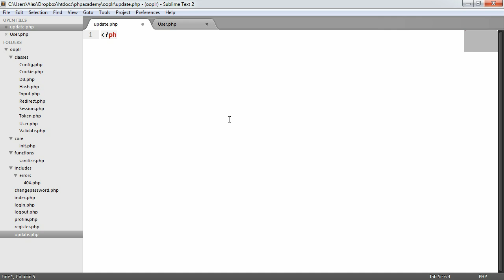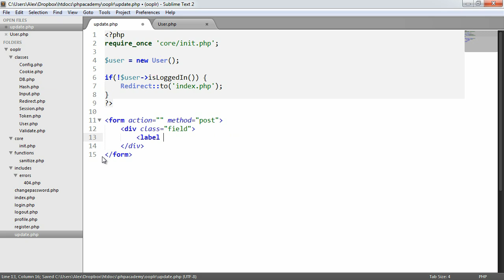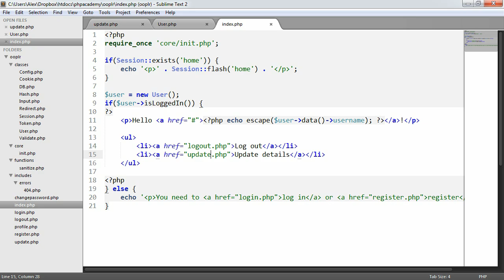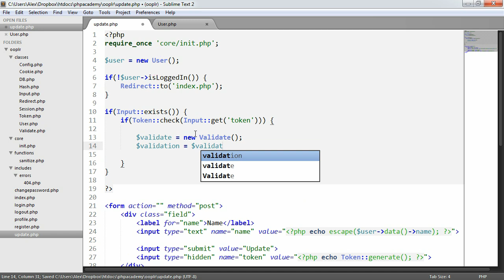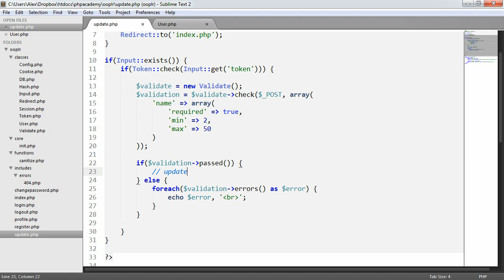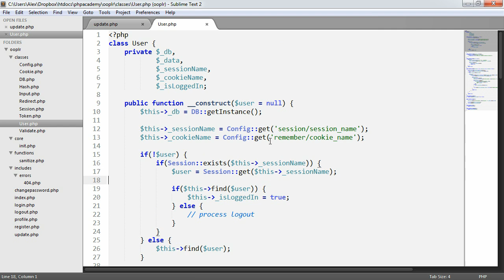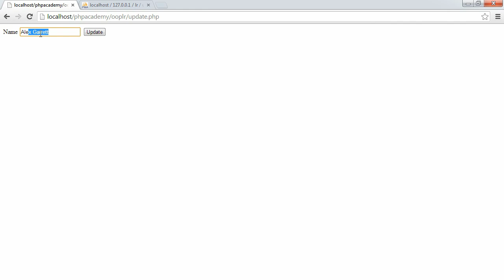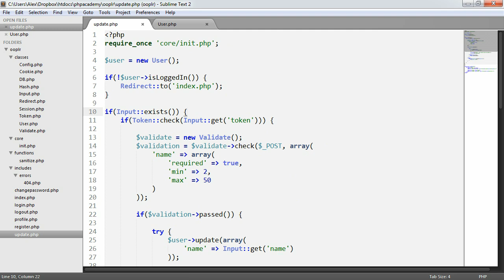PHP OOP Login/Register System: Update Information (Part 20/23)